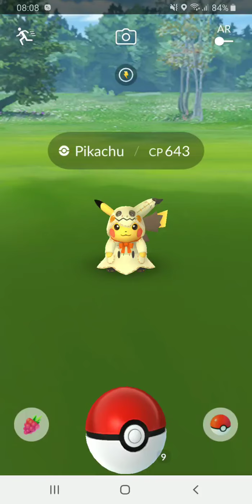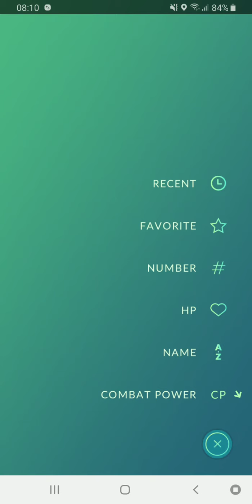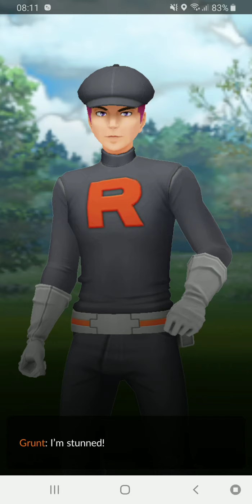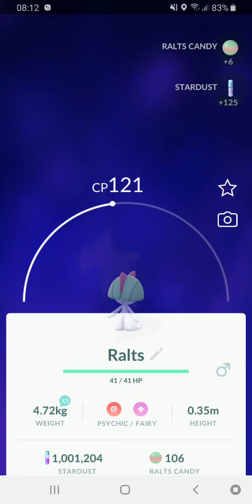[Pokemon Go] Halloween Pikachu